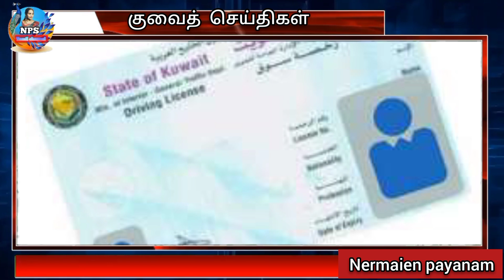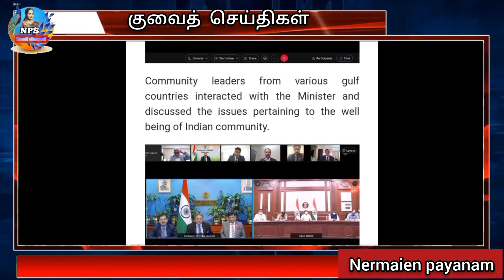kuwait breaking local tamil news today||Nps tamil channel ||kuwait குவைத் முக்கிய செய்திகள்